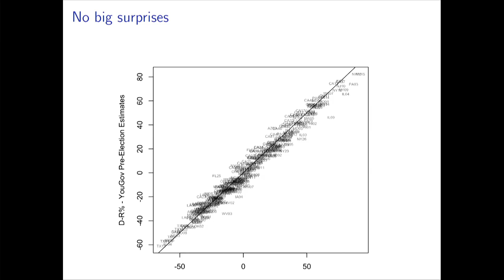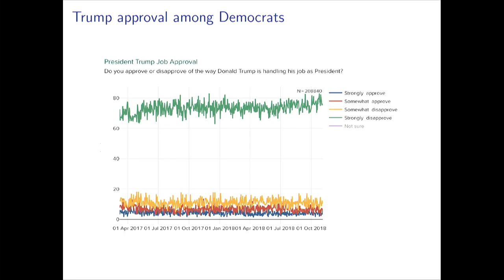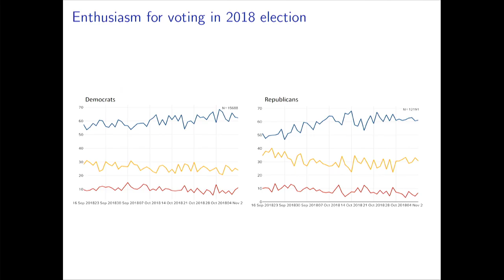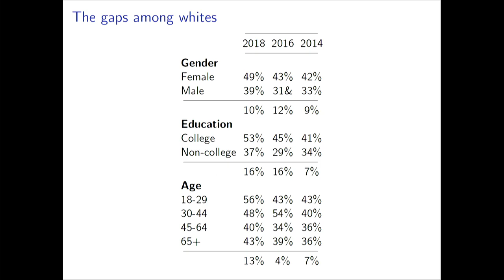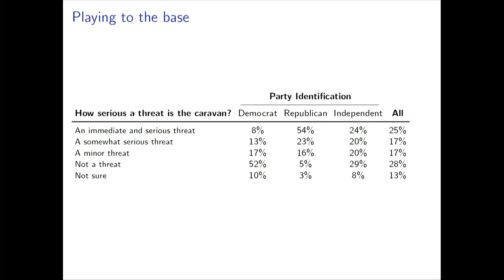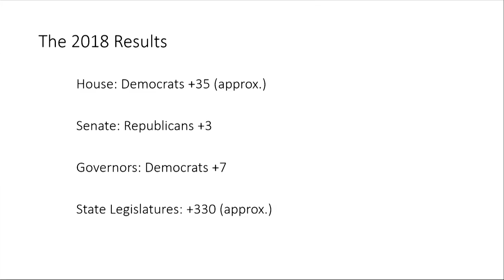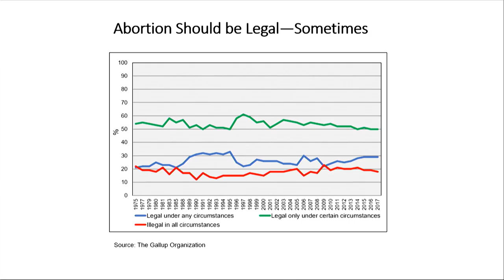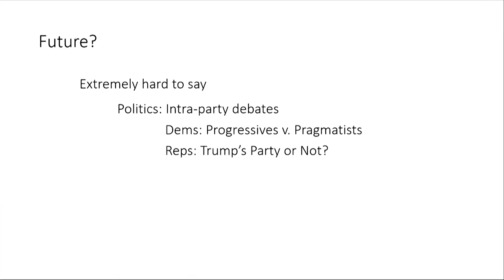CDDRL Midterm Elections Panel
Two days after the midterm elections, we held a panel of Stanford experts to discuss the election outcomes. What do they mean for Congress, for the Republican and Democratic parties, and for Trump? How many Americans voted, who were they, and what issues mattered to their votes? The panel contextualizes the election results within broader trends in American democracy.